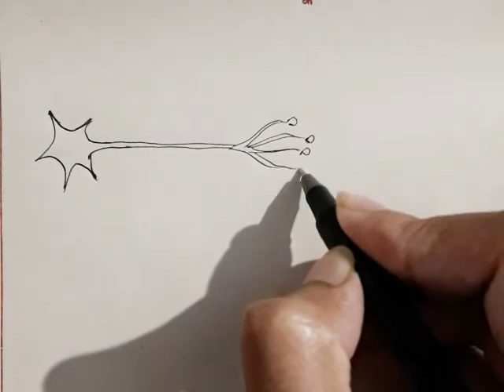11》Chapter 7- Animal Tissues Part 4